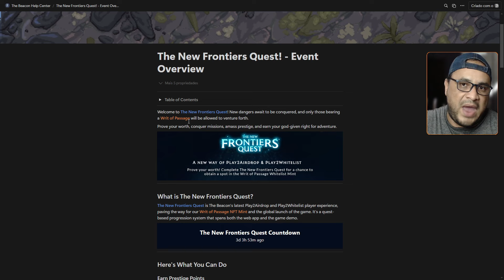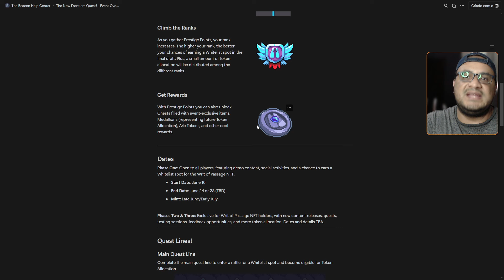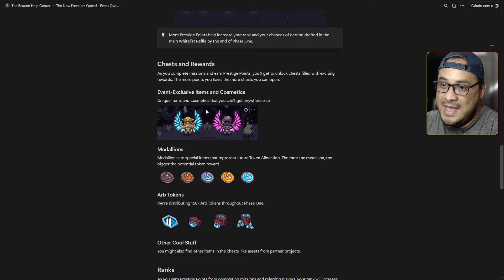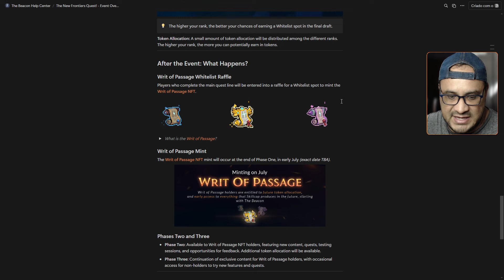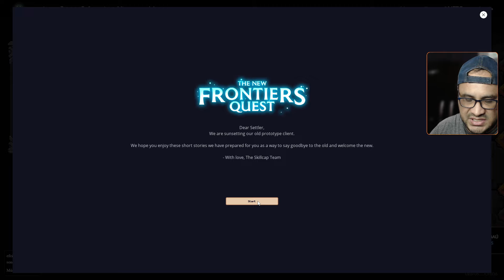THE BEACON NFT: Esse Jogo é Uma Nova Oportunidade Lucrativa de pegar o Airdrop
Conheça mais jogos NFTs Bons ⬇️
🌎 𝐒𝐢𝐭𝐞 𝐎𝐟𝐢𝐜𝐢𝐚𝐥 𝐝𝐞 𝐆𝐚𝐦𝐞𝐬 𝐍𝐅𝐓 𝐧𝐚 𝐁𝐥𝐨𝐜𝐤𝐜𝐡𝐚𝐢𝐧:

🔗Links das ferramentas:

(●'◡'●) Ajude meu CONTEÚDO voluntario, carteira publica:
🚨REDE RONIN: 988e62892e7651f7a558b0e7e5c16d7882869aed